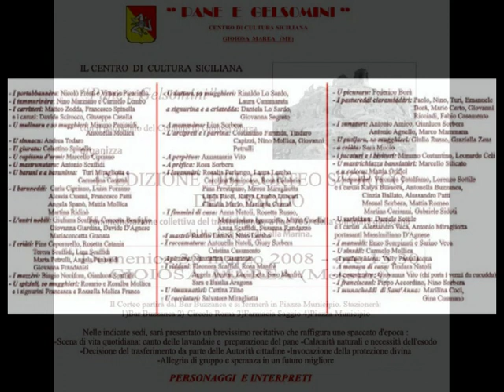u 24 2008 1° parte